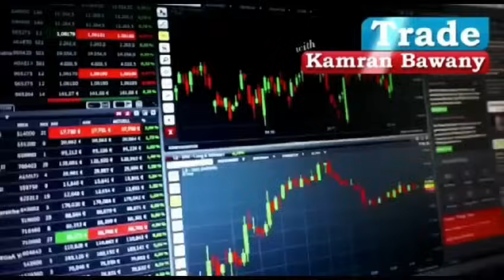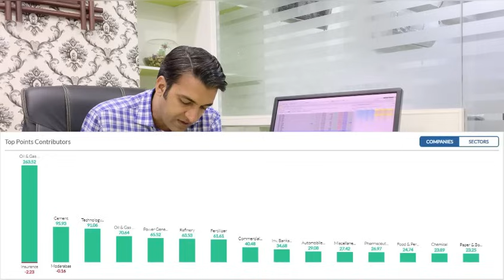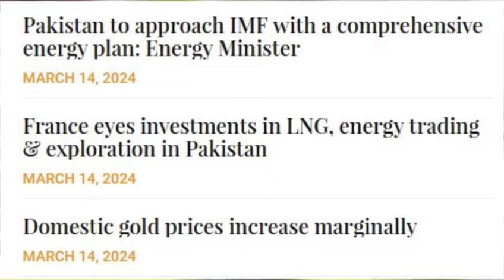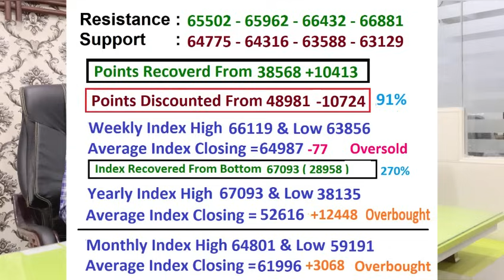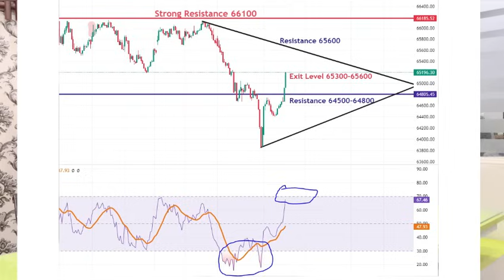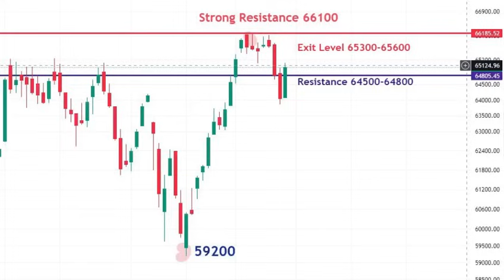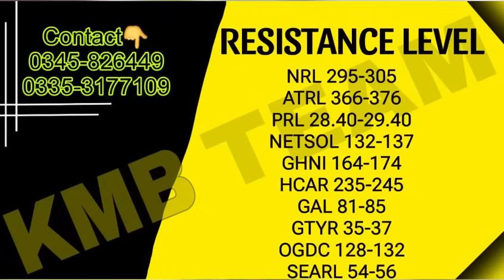psx View For Friday 15 March 2024 | Kal K Mandi K Guru Aaj Tezi Mein